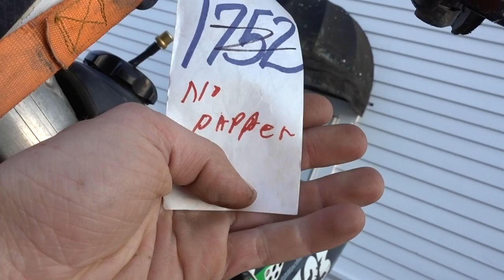SELLING MY MACHINES (BIG UPDATE)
Time for a big fat update vlog. Let's talk about selling my machines. What have I sold, what will I be selling and what ill I keep. I look forward to seeing you tomorrow. I'm doing my best to make a video everyday! Daily vlogs and spring is tricky ricky LOL.

FAN MAIL:
3DMachines